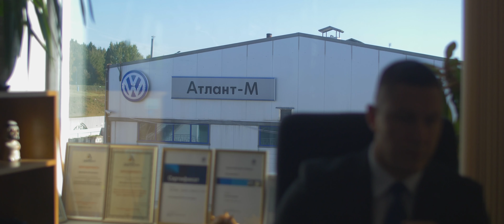Кому подойдет автомобиль Tiguan?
Если вам не сидится на месте и вы постоянно в движении - выбирайте автомобиль себе подстать!